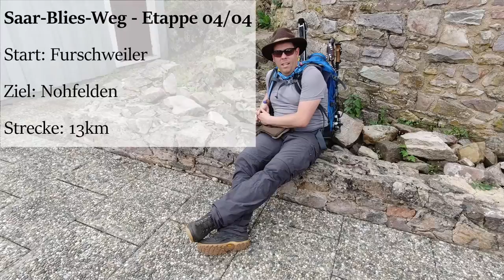Saar-Blies-Weg - Etappe 04/04